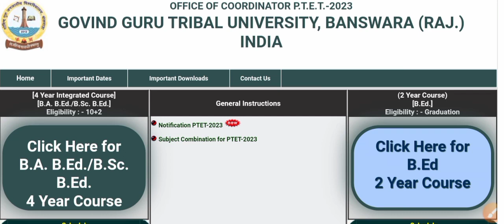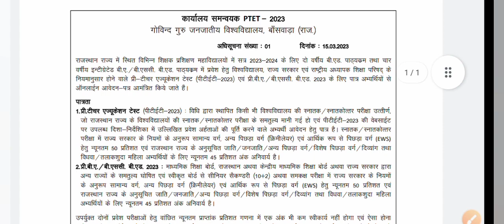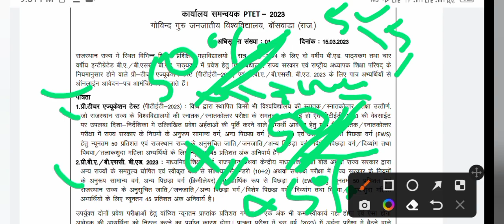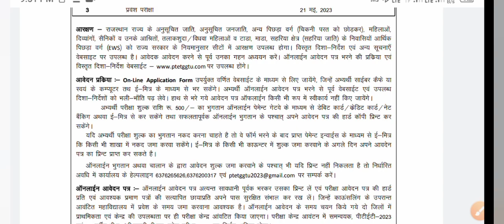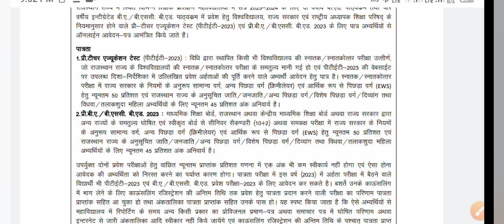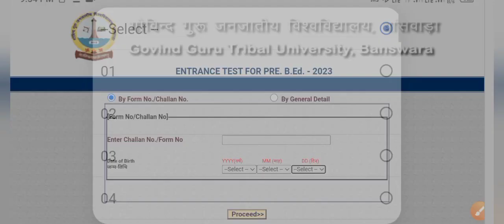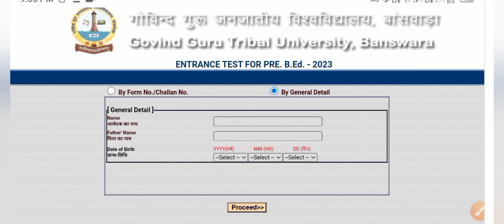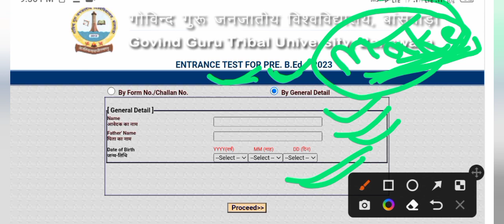PTET Form Eligibility Details 2023 | PTET Form Reprint Kaise Karen | PTET Form Kaise Bharen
Raj. PTET Online Form 2023